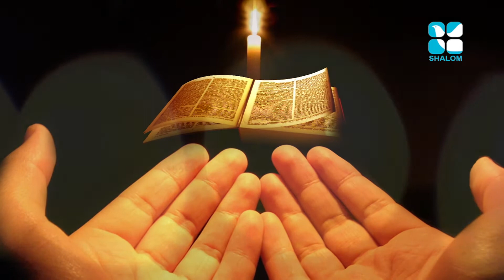Nurunguvettam Epi:38- Sasi Immanuel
Shalom TV